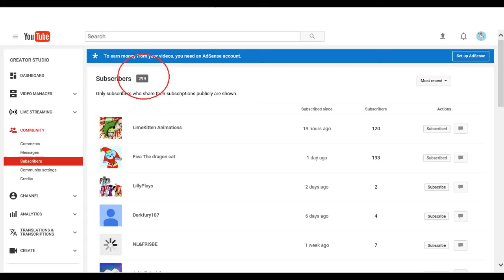O.M.G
WE ARE SOOOOOOO CLOSE!!! TYSM you guys are the best I could have not asked for more. Once we reach it I have something really special thing planned! Ahhhh sooooo close tysm I cant explain I have no words.